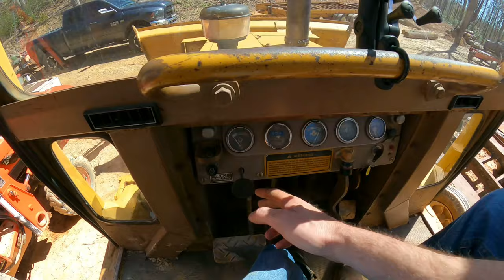Equipment Trailer axle repair and frame straightening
Axle repair and seal replacement on oil bath axles. Mounting the axle. Straightening the frame and deck. Filmed with GoPro hero 9 black and the Max Lens Mod.